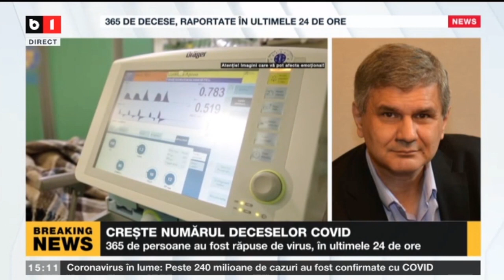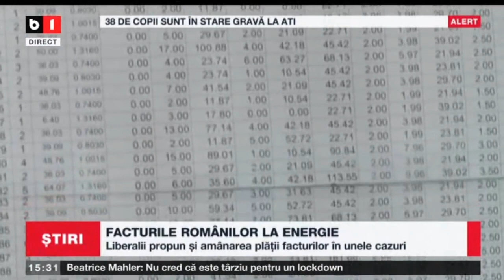STIRI B1 ORA 15.00 CU IRINA PETRARU - CIOLOS, REFUZAT DE PNL